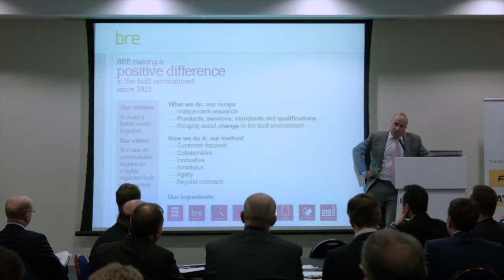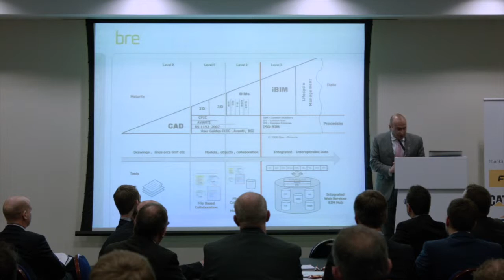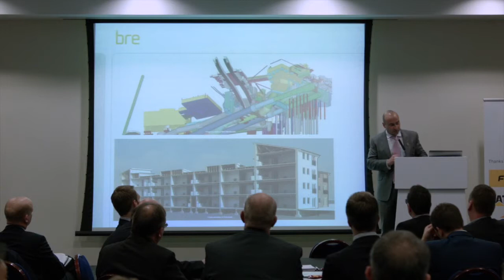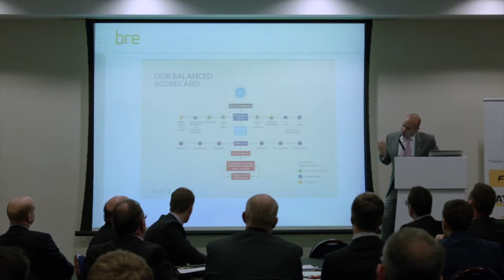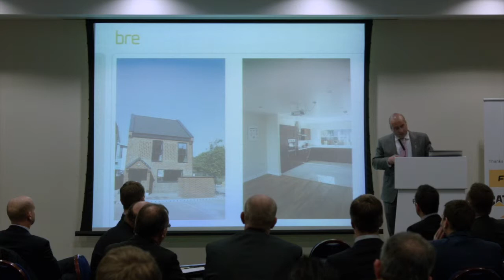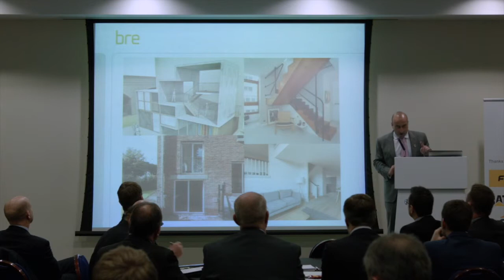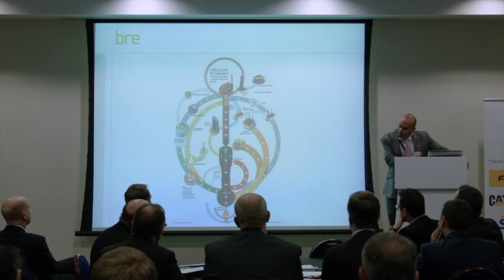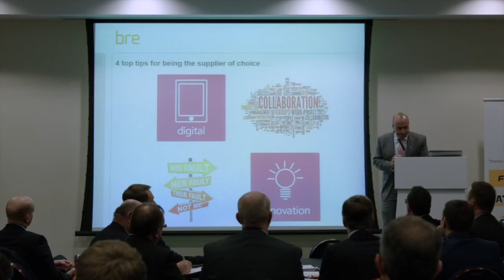Miles Watkins, BRE - Intelligent Quarrying 2015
Our leadership challenge